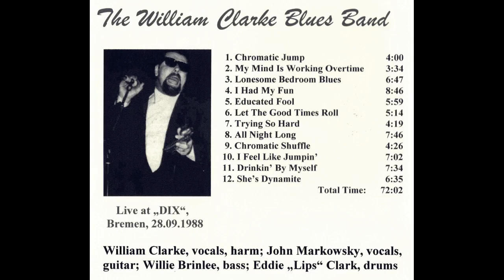William Clarke Blues Band @ Bremen, Germany (1988)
Recorded live @ Dix, Bremen, Germany (September 28, 1988)
(tracks 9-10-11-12 not included here)

William Clarke = bluesharp, vcls
John Markowski = gtr, vcls
Willie Brinlee = bass
Eddie Clark = drums